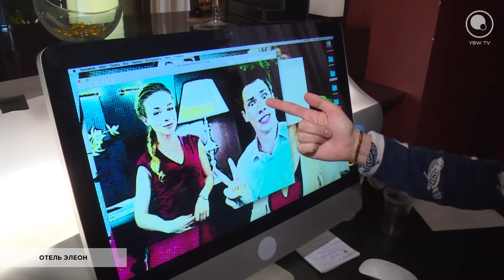Экскурсия по отелю ELEON.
Тимур Еремеев (Егор) раскрывает секреты съемок и проводит экскурсию по отелю в новом репортаже со съемочной площадки сериала «Отель Элеон».